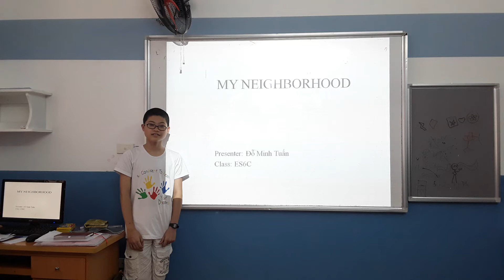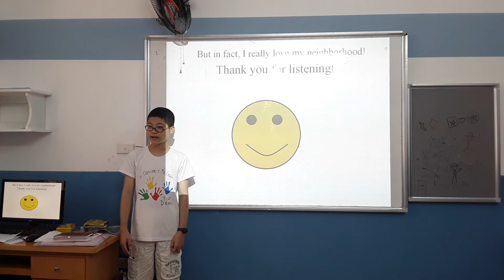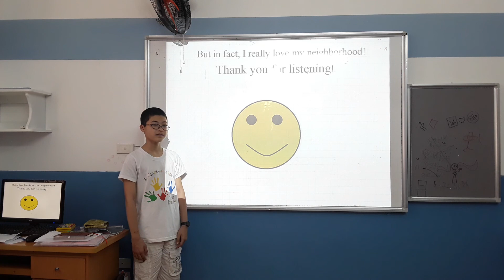CEC | ES6C | Presentation 2 | Minh Tuấn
Bài thuyết trình số 2 khóa English Smart 6